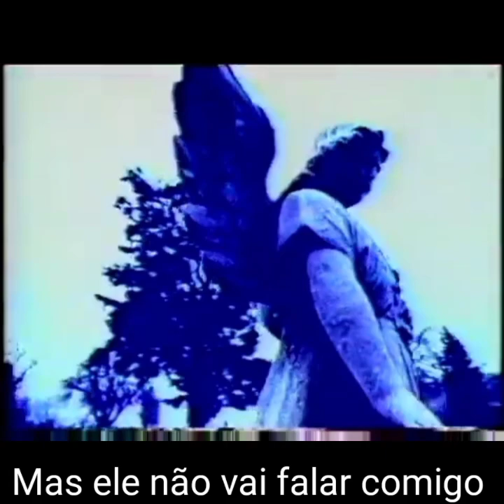Bride - Tomorrow Makes No Sense (clip legendado)